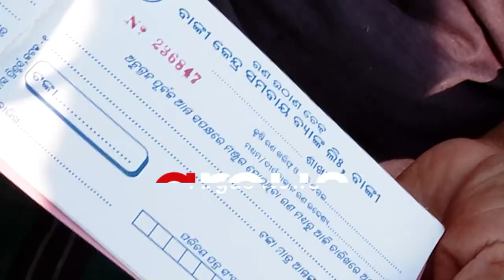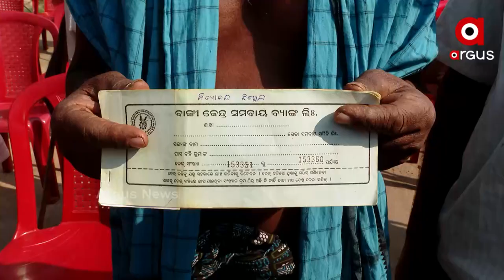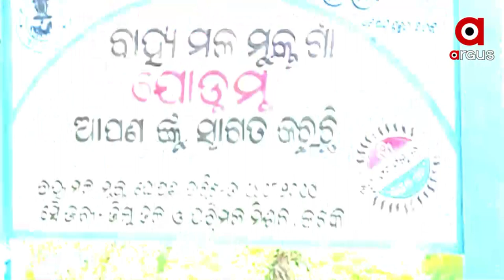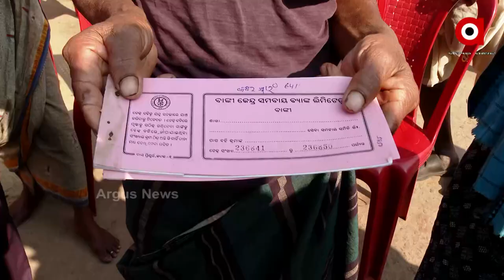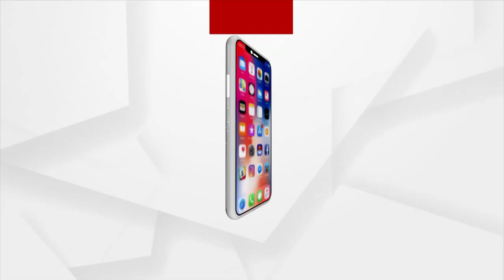ଚାଷୀଙ୍କ ନାଁରେ ମହାଲୁଟ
ଋଣ ଦେବା ବାହାନାରେ 17 କୋଟିରୁ ଅଧିକ ଚଳୁ । 742 ଚାଷୀଙ୍କ ନାଁରେ ରୁଣ ଠକେଇ ହୋଇଥିବା ବେଳେ କେବଳ 73ଜଣଙ୍କ ତଥ୍ୟ ପଦାକୁ ଆସିଛି । ତେବେ କେବଳ ଜଣେ ସମ୍ପାଦକଙ୍କୁ ନିଲମ୍ବନ କରିଦେଇ ଚୁପ ବସିଛି ସମବାୟ ବିଭାଗ । ଖୋଦ ସମବାୟ ମନ୍ତ୍ରୀଙ୍କ ପାଖ ନିର୍ବାଚନ ମଣ୍ଡଳୀ ତଥା ବିଧାୟକ ଦେବୀ ମିଶ୍ରଙ୍କ ଅଂଚଳରେ ଚାଷୀଙ୍କ ନାଁରେ ହୋଇଛି ଏମିତି ସାଂଘାତିକ ଲୁଟ୍ ।